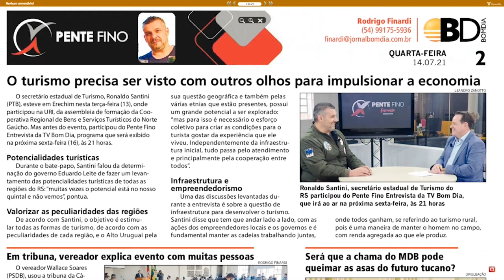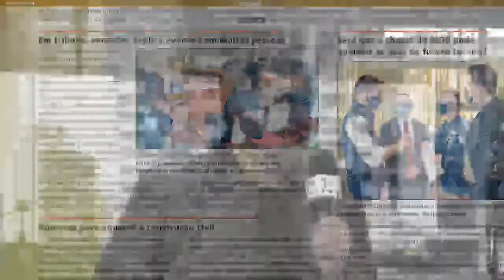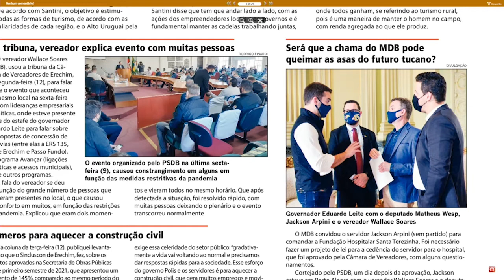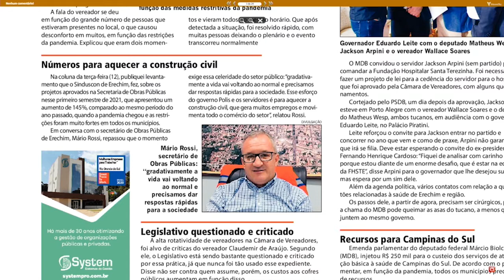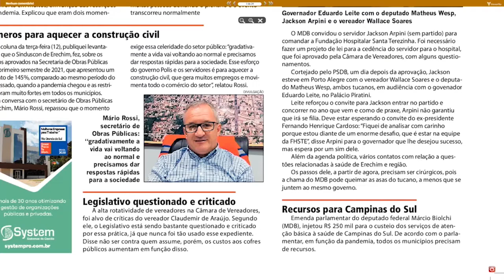Destaques da Coluna Pente Fino - Rodrigo Finardi - 14/07/2021